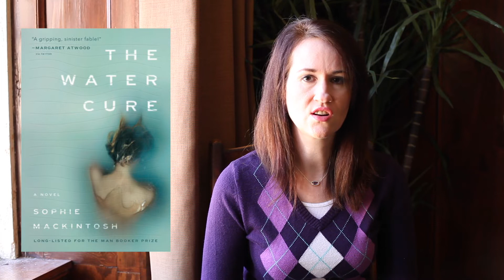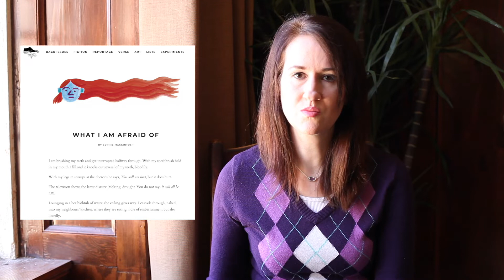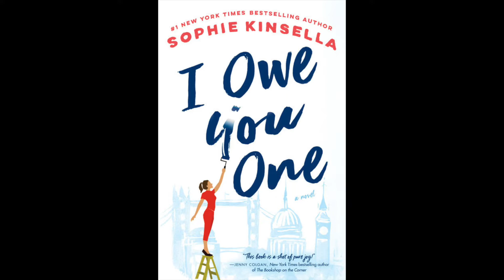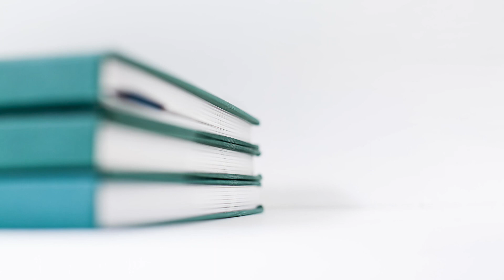February Reading Wrap-Up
You guys. This month is a hot mess. I got home to discover a scene was blurry, then rerecorded the wrong book. I hope the odd cuts aren’t too off-putting. Blerg. Let’s raise a glass (and drink profusely) to more successful video work next month. Thanks for bearing with me.

Here’s my February reading wrap-up.

I mentioned a couple of extras. Here they are.
+ The Beguiled by Sophia Coppola (watch on Amazon Prime)